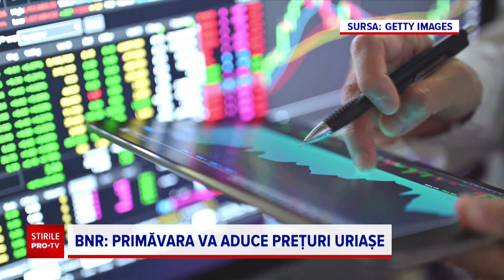Prețurile vor crește și mai mult anul acesta, iar în primăvară inflația ar urma să treacă de 11%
Vești foarte proaste de la Banca Națională. Prețurile vor crește și mai mult anul acesta, iar în primăvară inflația ar urma să treacă de 11%, potrivit prognozelor BNR.